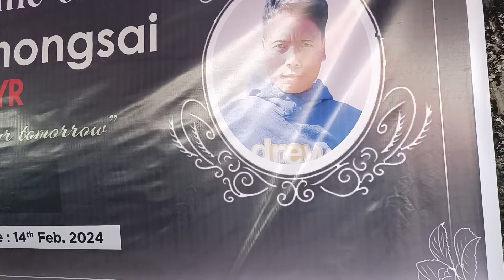Funeral Service of (L) Gl. Demkhogin Khongsai | insung mite kana vetjou ahipoi😭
Tahchapa Gl. Demkhogin Khongsai longdamsa vuilem nakin gon video ahi.
Amahi achesa date 13 nikho ni'a galmi meilhei tetoh kikap tuona Santipur mol mun'a a ahinkho ana bei ahi.
Thisan, tahsa itcha louhel'a Gam leh Nam ding'a kiphal theng ahin Tahchapa nahina natah langin kahin kithang at pi uve.

Adalhah Insung mite leh Nam mipi te Pathen in lungmonna thah eipe uhen lang, kilungkhat naleh kipunkhomna hungsoh jo hen🙏🙏